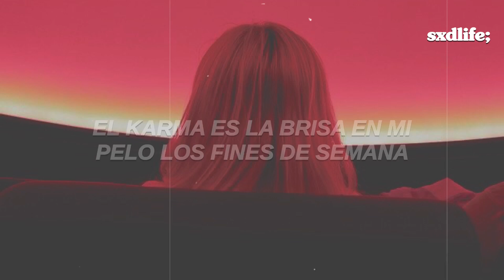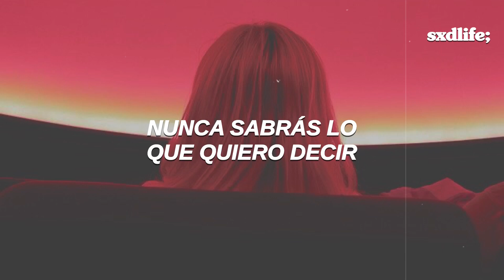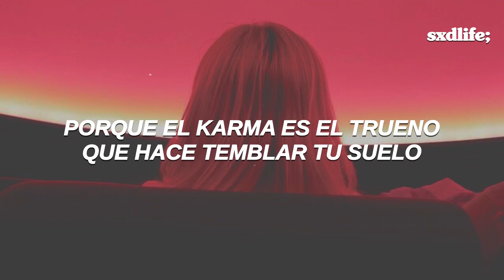Taylor Swift - Karma // Español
Taylor Swift - Karma (Traducida/Subtitulada al Español)
Taylor Swift - Karma (Sub Español)

[Lyrics “Taylor Swift - Karma”]
[Verse 1]
You're talking shit for the hell of it
Addicted to betrail, but you're relevant

[Pre-Chorus]
And I keep the side of my street clean

[Chorus]
But for you, it's not sweet like honey
Karma is a cat purring in my lap 'cause it loves me

[Verse 2]
Don't you know the cash ain't the only prize?

[Bridge]
Ask my why so many things, but I'm still here

[Breakdown]
Karma is on your scent like a bounty hunter

[Chorus]
But it's not for you, it's not sweet like honey

[Outro]
Uh-huh, mm
Karma is a relaxing thought